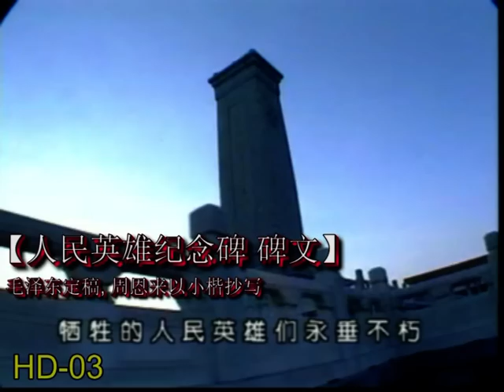人民英雄纪念碑碑文 (HD 03)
That Monument in That Suuare
人民英雄纪念碑碑文
碑身正面（北面）镌刻毛泽东题词八个鎏金大字:人民英雄永垂不朽
背面是毛泽东起草、周恩来题写的碑文：
三年以来，在人民解放战争和人民革命中牺牲的人民英雄们永垂不朽！三十年以来，在人民解放战争和人民革命中牺牲的人民英雄们永垂不朽！由此上溯到一千八百四十年，从那时起，为了反对内外敌人，争取民族独立和人民自由幸福，在历次斗争中牺牲的人民英雄们永垂不朽！